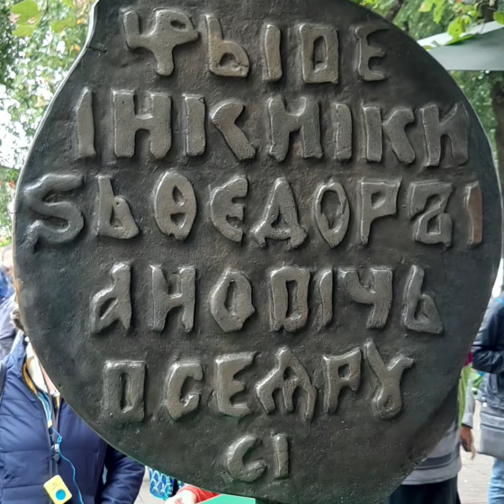13 Giugno 2021